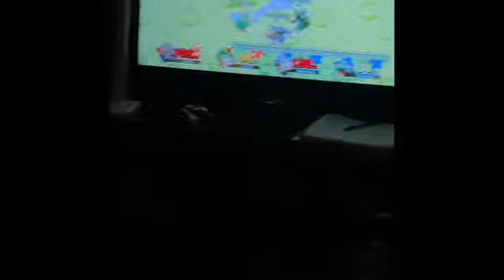Super Stephen Bros Ultimate